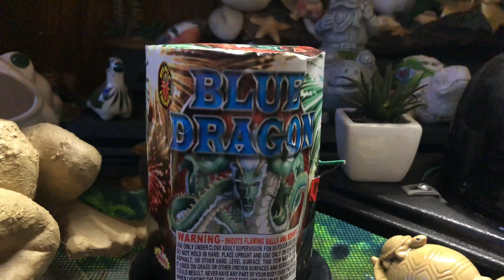Red Apple Fireworks - Labor Day Weekend Recorded in 4K 60 FPS